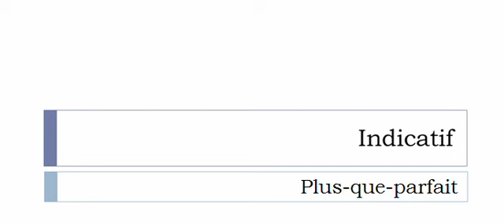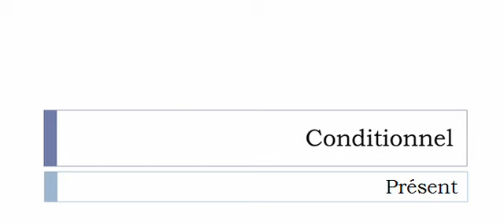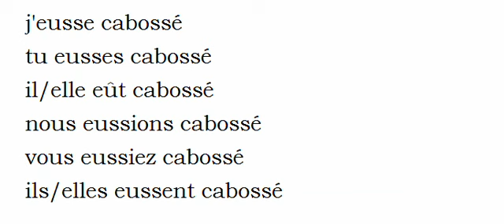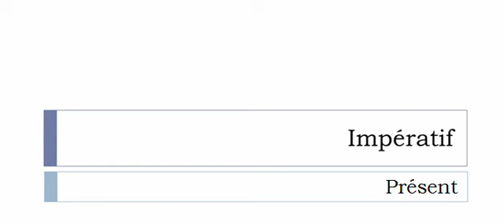Conjugaison française = Toutes les formes